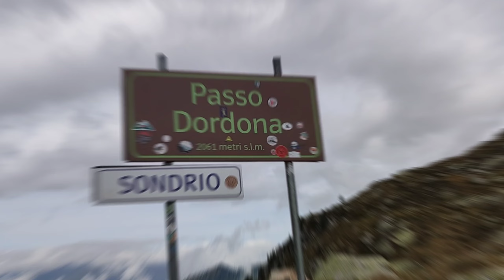Passo Dordona con la Honda crf 250 L 🌈🌈🏍️🏍️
Una bella domenica al Passo Dordona con la Honda crf 250 L  🏍️🏍️🌈 !!